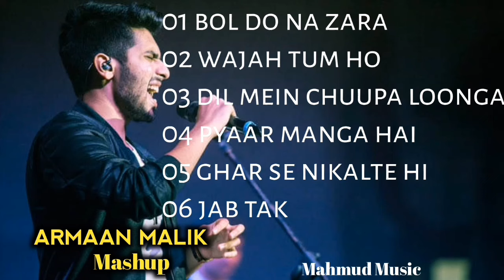Armaan Malik Mashup | Best Of Armaan Malik Songs | Romantic Mashup 2024 | Mahmud Music | Trending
Armaan Malik Mashup
Armaan Malik
Love Mashup
Jay Guldekar
Lofi
Bollywood Lofi
Chill
Lofi Beats
Hindi Lofi
Emraan Hashmi
Chale aana
Hua Hai Aaj Pehli Baar